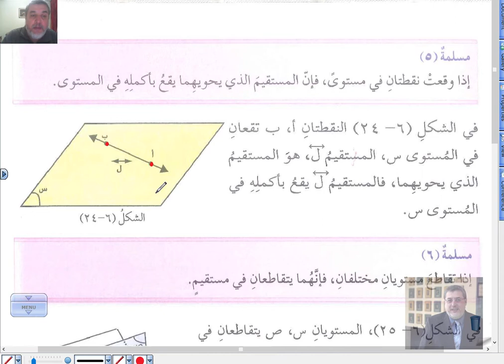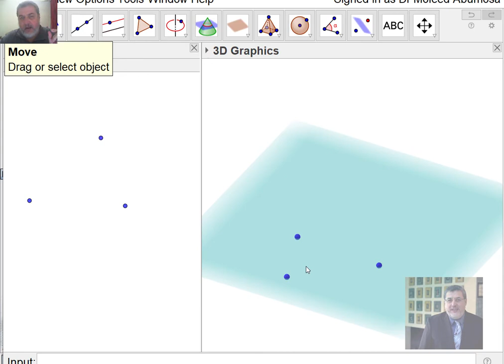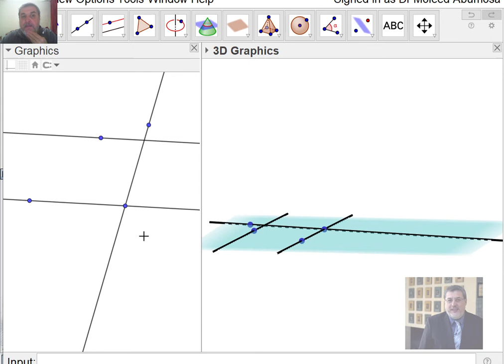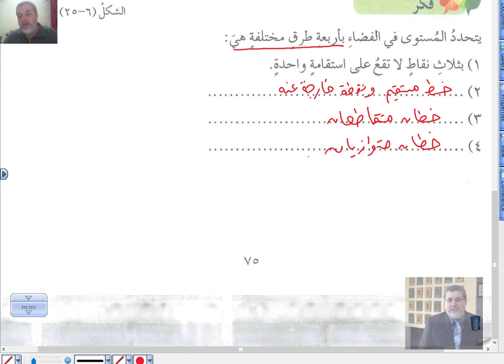الصف العاشر الهندسة الفضائية وحل أسئلة الوحدة 5